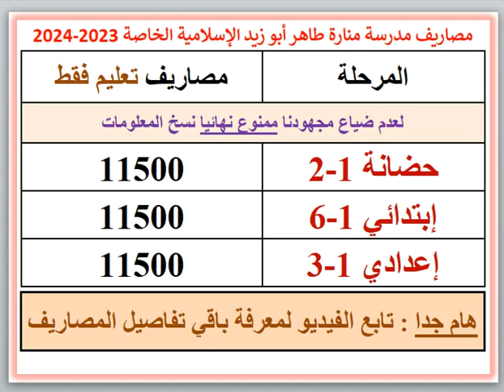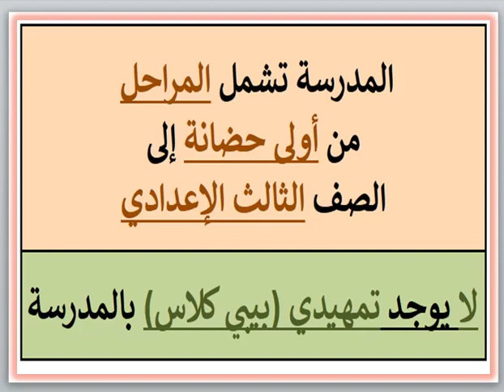مصاريف ومعلومات عن مدرسه مناره طاهر ابو زيد الاسلاميه الخاصه (العبور) 2023 - 2024